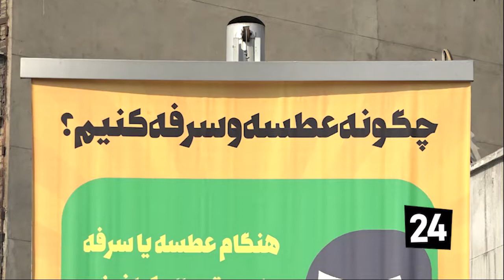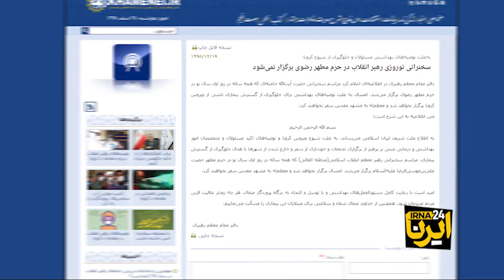بررسی مواضع رهبر انقلاب در مواجهه با مسئله کرونا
رهبر معظم انقلاب از ابتدای شیوع ویروس کرونا در کشور با حمایت قاطع از وزیر بهداشت و اقدامات کادر درمانی و بهداشتی کشور، به صورت هوشمندانه هر گونه شک و شبهه مذهبی مبنی بر عدم پیروی از توصیه های متخصصین بهداشتی را از میان بردند.